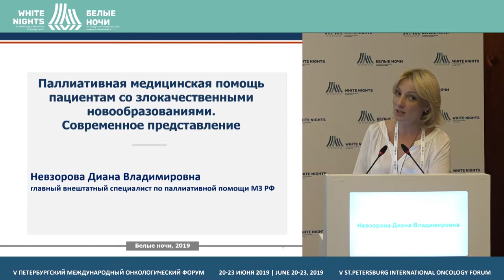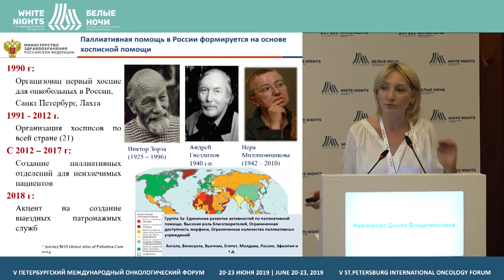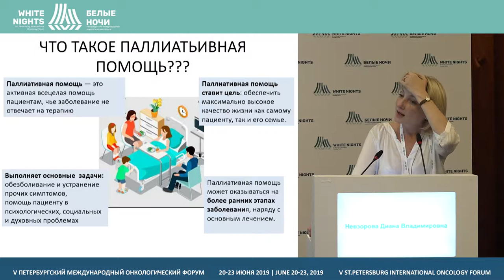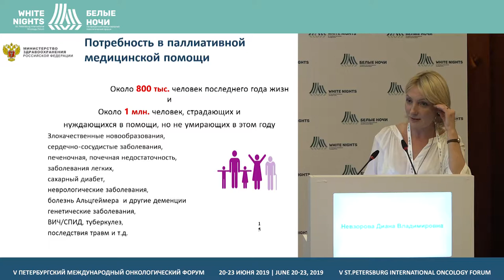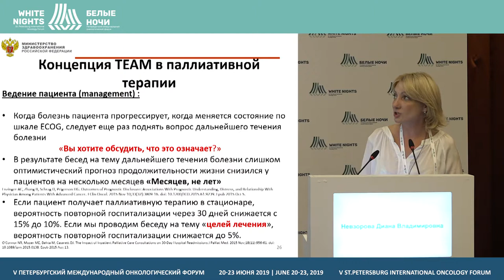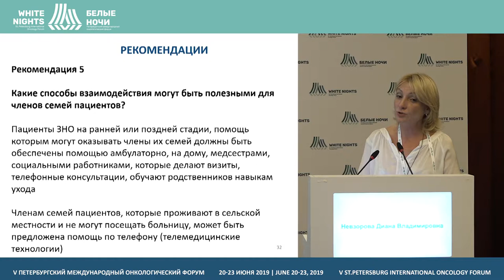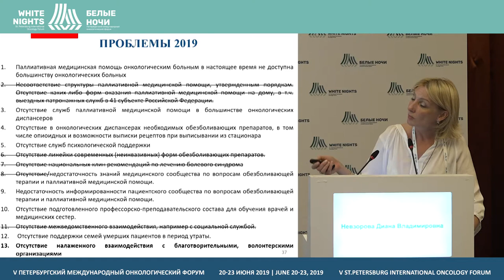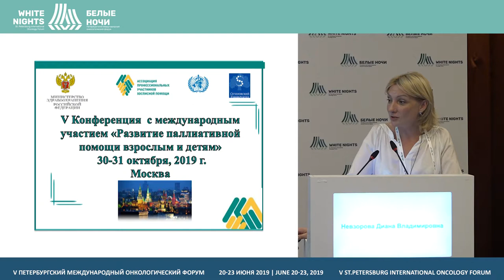Паллиативная медицинская помощь онкологических больных (Невзорова Д.В.)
Невзорова Диана Владимировна, ГБУЗ «Центр паллиативной помощи ДЗМ», Москва